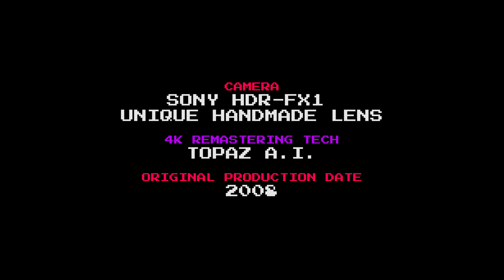Karate Girl vs 11 Bad Guys | Martial Arts Movie Fight Scene (Real Contact Hits)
A Karate girl and a Taekwondo guy team up to fight off a group of bad guys that are threatening their hometown.

Original Title: Rue the Day
Production Date: 2008
Camera Gear: Sony HDR-FX1, 24p Mode | Custom Handmade Lens
Lighting Gear: Natural, Reflectors, Diffusers
Audio Gear: Onboard
Original Res: Filmed in 1080i (Widescreen)
Remastering Tech: Topaz Video AI
Starring: Ciani Palencia, Micah Brock, Dominic Sherman, Jacob Roark

History:
Originally titled "Rue the Day," this short film was intended to be the hard-hitting follow up to our award winning short film "Johnny Owes," which featured all real-contact based fight choreography. This film is literally visually unique, as it was recorded using a custom-designed handmade lens created by Anthony Misiano. The full film was unable to be completed.